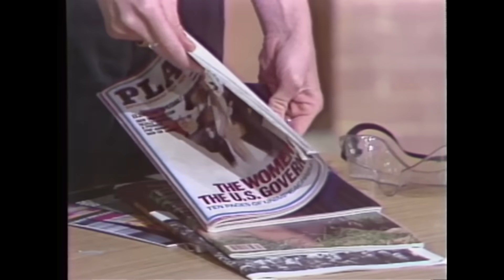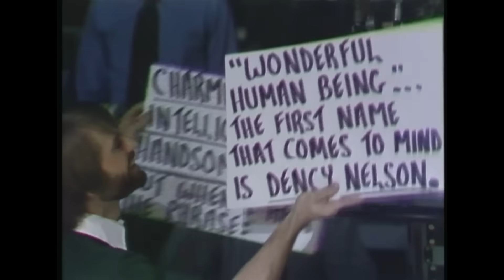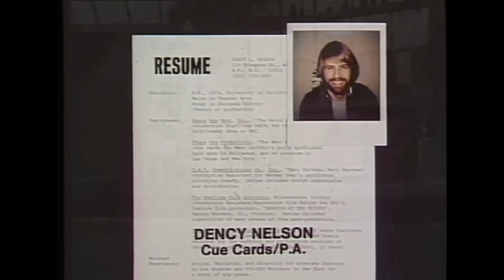Staff Favorite Moments: Stage Manager Dency Nelson | Letterman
Dave's early cue card guy and stage manager remembers Andy Kaufman, doing the show from someone's living room and more.